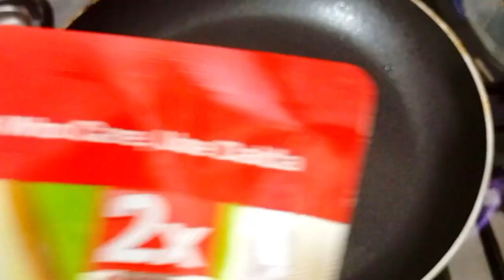New pizza pops recipe - iftar recipes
bread pizza
pizza recipe
quick bread pizza recipe
bread pizza without oven
bread pizza recipe on tawa
quick and easy bread pizza recipe
veg pizza recipe
instant pizza recipe
pizza bread recipe
french bread pizza recipe
bread pizza in oven
pizza bread
easy bread pizza
pan pizza recipe
pizza recipe for kids
bread pizza in hindi
bread recipe